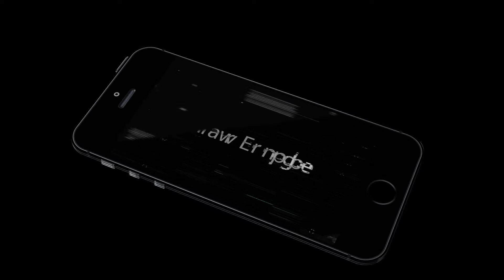Pirate Reactor: 2D Teaser: Adobe After Effects Project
This is a short teaser for Sharath(Craken Sio)'s upcoming new website " Pirate Reactor".
This is a short intro video rendered with Adobe After Effects CS6.